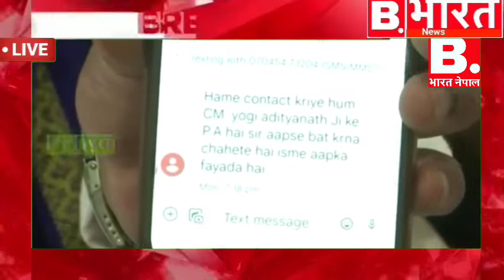गोरखपुर से बड़ा बयान चुनावी संग्राम चंद्रशेखर आजाद गोरखपुर रोड शो के बाद क्यागोरखपुर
गोरखपुर से बड़ा बयान चुनावी संग्राम चंद्रशेखर आजाद गोरखपुर रोड शो के बाद क्या